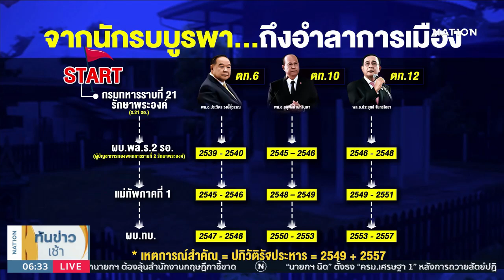เส้นทางเหล็ก "3 ป." จากนักรบบูรพา ถึงวันอำลาการเมือง | เนชั่นทันข่าวเช้า | NationTV22